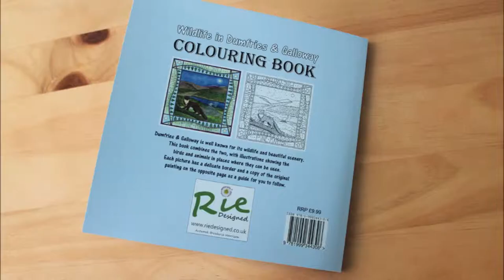Wildlife in Dumfries & Galloway Colouring Book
Wildlife in Dumfries & Galloway adult colouring book by Valerie Harrison.

Dumfries and Galloway is well known for its wildlife and beautiful scenery. This book combines the two, with illustrations showing the birds and animals in places they can be seen.

Each picture has a delicate border to and a copy of the original painting for you to follow.

Perfect bound, 44 pages. Printed on high quality paper for best results.

210mm x 210mm x 5mm.

18 designs to colour, with each having a copy the original artwork on the opposite page for you to follow.

Featured in this book:

Grey Wagtail – Tongland Bridge, Tongland, Kirkcudbright
Red Deer – Murrays Monument, Galloway Forest Park
Lapwing – RSPB Mersehead Nature Reserve
Herring Gull – Kirkcudbright Harbour
Dipper – Roman Bridge, Water of Minnoch
Red Kite – Stroan Viaduct, Raiders Road
Peregrine Falcon – Dunskey Castle, Nr Portpatrick
Pine Marten – Bruces Stone, Loch Trool
Puffin – Mull of Galloway Lighthouse
Belted Galloway Cows – Galloway Hills
Hummingbird Hawk-moth – Logan Botanic Gardens, Port Logan
Brown Hare – Cairn Holy, Nr Carsluith
Osprey, Threave Castle, Nr Castle Douglas
Atlantic Cod, Logan Fish Pond, Port Logan
Pied Flycatcher – RSPB, Wood of Cree, Nr Newton Stewart
Oystercatcher – Port Logan
Black Guillemot – Portpatrick Lighthouse
Grey Heron – Devorgilla Bridge, Dumfries

Music on video by Mike Haysom from the album The Natural Place, Music inspired by Galloway